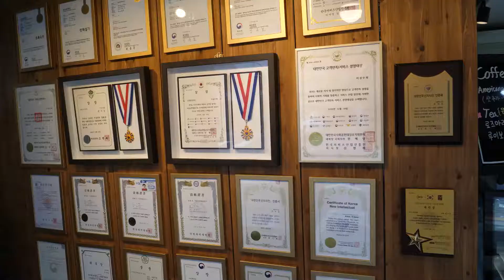Bánh gạo sô cô la brownie - món ăn đường phố Hàn Quốc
Mình có bán:
- Viên kê bê tông UHPC, cốt sợi PP, sợi thủy  tinh cho bê tông
- Dây điện CADIVI các kích thước
- Sản phẩm của SIKA, phụ gia bê tông, vữa grout, silica fume
- Sơn xịt ATM
- Và muôn vàn thứ hay ho khác!
Hãy ủng hộ mình qua việc mua sản phẩm - thiết bị điện nước-xây dựng chính hãng, chất lượng cao nhé!
Cửa hàng Điện nước Minh Lý
Địa chỉ: 315 Nguyễn Oanh, Phường 17, Quận Gò Vấp, TP. Hồ Chí Minh